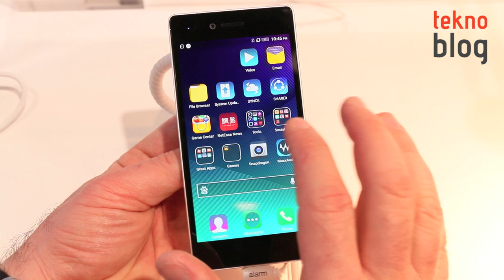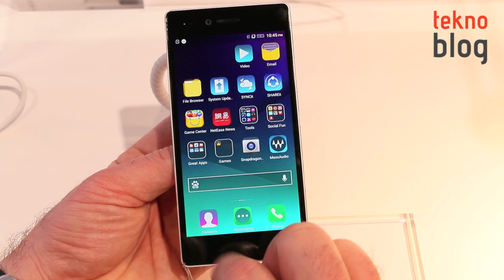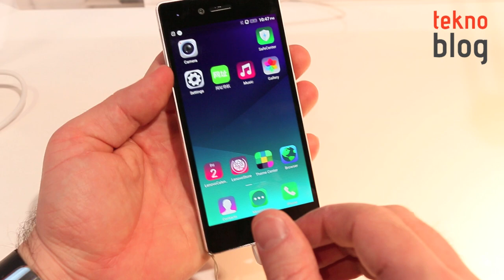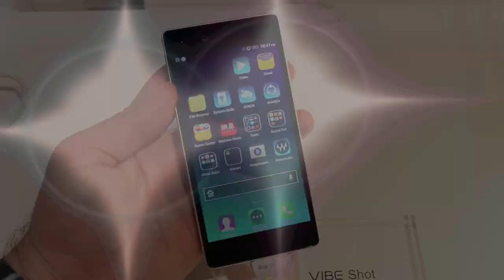Lenovo Vibe Shot Ön İnceleme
Mobil Dünya Kongresi'nde gezmeye devam ediyoruz. Lenovo'nun kamera telefonu Lenovo Vibe Shot ile ilgili ilk izlenimlerimiz ön inceleme videosunda.